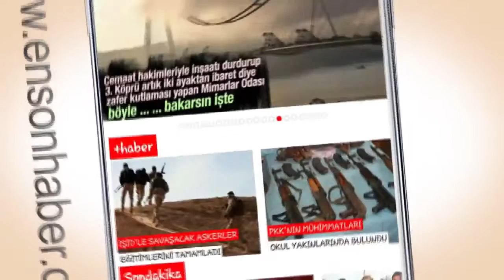Muğlalı çiftin sokak ortasındaki ilginç kavgası. Video Yolu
Muğla'nın Marmaris ilçesinde bir çiftin sokak ortasında birbirlerini tokatladığı kavga kameralara takıldı.